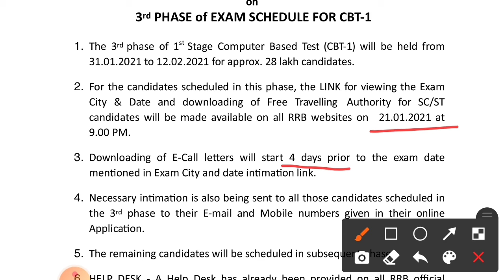NTPC 3rd Phase Exam Date Released